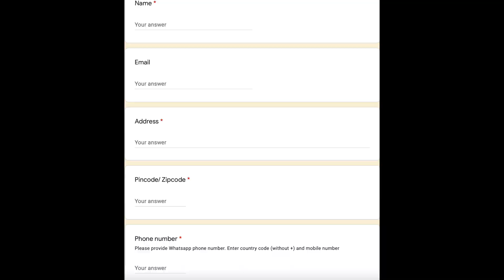Vlog 20 - Day 3 of Lockdown 2.0 | Pick a Movie | Donate Blood | Free Online Yoga Classes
Hello Friends,

In this Vlog I have tried to share few of my most favourite movies and Few information which might help us during this situation.

We are very thankful to all the people who stood with us during our hardship and helped us both financially and emotionally to sail across the difficult times.

Share your thoughts and live life to the fullest.

letz keep in touch
Nithin Thotanthillaya